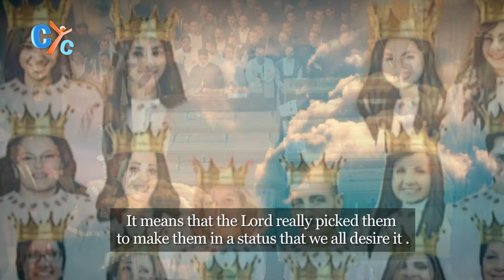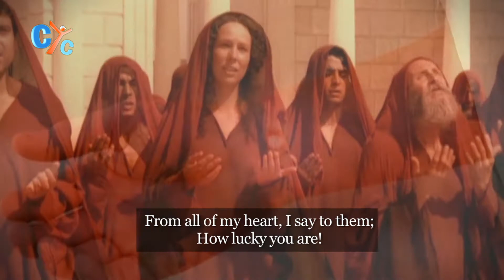The Martyrs celebrated in His Heaven by Fr Daoud Lamei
“How lucky you are, because you're picked by the Lord Christ to celebrate the Feast with Him in Heaven”
Watch this short amazing words by Fr. Daoud Lamei